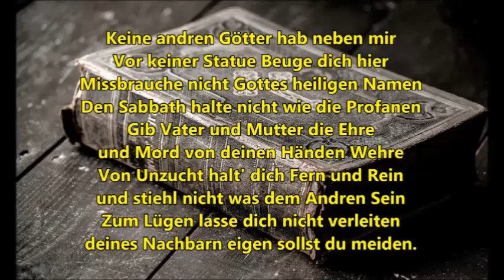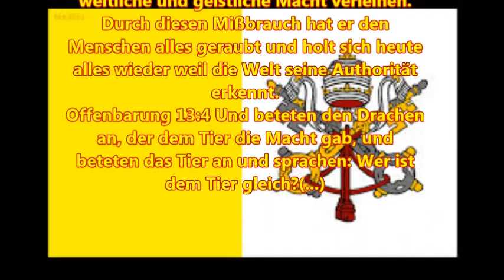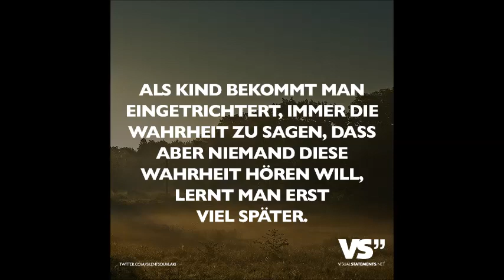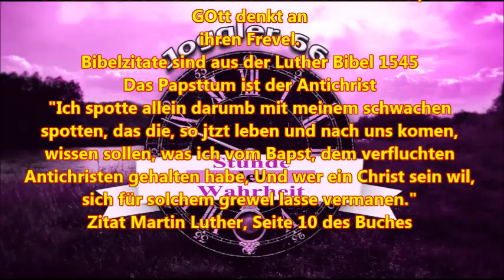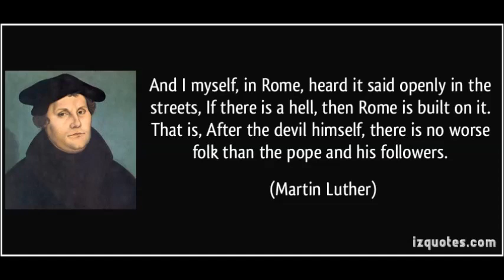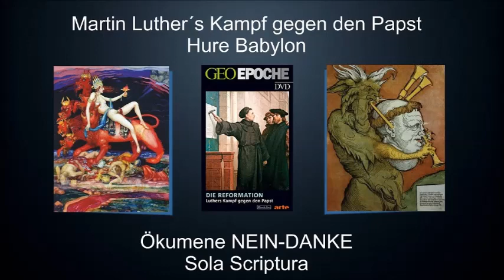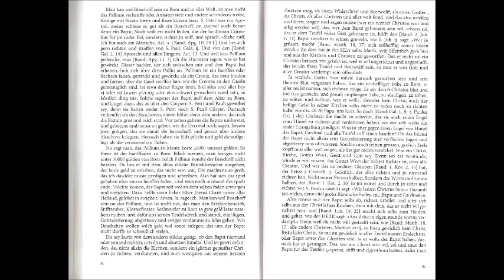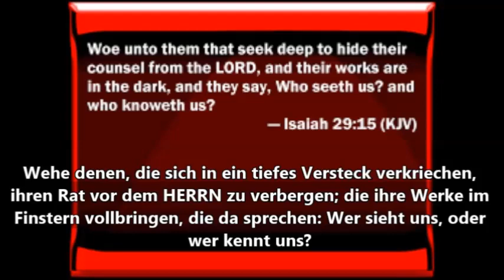Denn die teufelische Bepsterey ist das letzt unglück auff Erden!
Dies ist der letzte Teil der Buchlesung "Wider das Papsttum zu Rom, vom Teufel gestiftet"
Was für ein passenderes Video könnte ich am 500. Jahrestag des Reformationstages publizieren? Ich denke keines... der gesamte Monat Oktober war Martin Luther und der Reformation gewidmet auf meinem Kanal, die Botschaft jedoch bleibt auch danach dieselbe und eines muß ganz Klar sein: DER PROTEST IST NICHT VORBEI!
Martin Luder, geboren am 10. November 1483 in Eisleben, schrieb dieses Buch als sein wohl letztes Werk in 1545 vor seinem Tode am 18. Februar 1546 in Eisleben. Man könnte also sagen, dieses Buch ist sein Nachlass oder gar Vermächtnis. Martin Luther, wie er später genannt wurde, hat hunderte von Werken, Bücher, Dissertationen, Aufsätze u.ä. in seinem Leben verfasst. Wenn ich es auf den Punkt bringen möchte, was seine grössten Werke waren, dann steht natürlich die Bibelübersetzung in die Sprache des gewöhnlichen Deutschen weit an erster Stelle. Damit hat Luther durch Gottes Hand halb Europa von dem römischen Joch befreit. Mit diesem Buch hat er erkannt und uns mitgeteilt, das die römisch katholische Kirche unreformierbar ist, da sie der Sitz des biblischen, historischen und prophetischen Antichristen ist. Ausnahmslos JEDER Reformator, ob aus Deutschsprachigen Landen oder nicht, kam auf Grund der BIBEL zu derselben Erkenntnis, die die römisch katholische Kirche mit der Gründung des Jesuitenordens 1540 mit der Konterreformation bekämpft. Auf vielen Seiten in diesem Buch wird die wahre Bibelauslegung der Lügeninterpretation des Antichristen gegenüber gestellt und es ist meine Hoffnung, das diese Lesung dazu beiträgt das auch ihr die biblische Wahrheit über den Antichristen erkennen möget.

Martin Luther
Wider das Papsttum zu Rom, vom Teufel gestiftet
ISBN